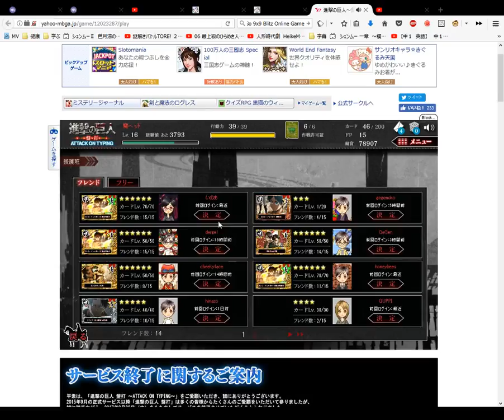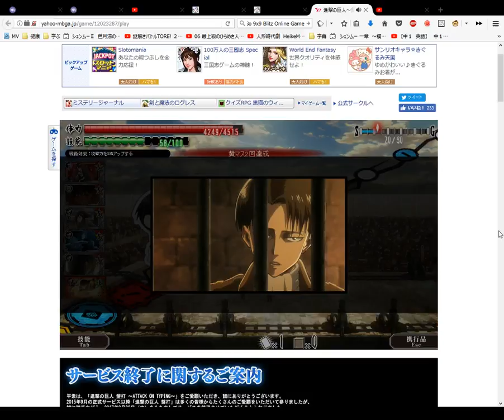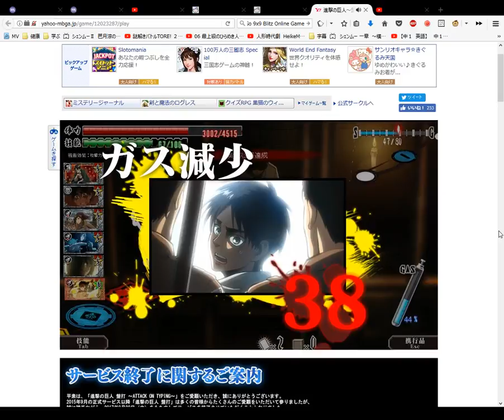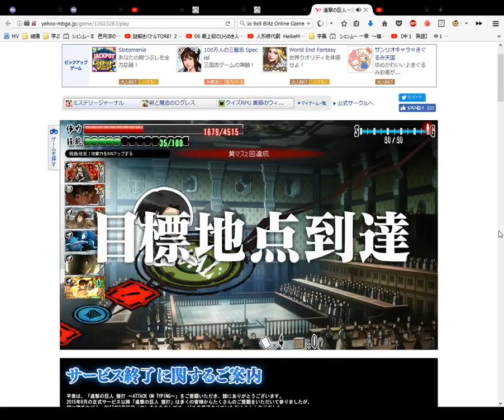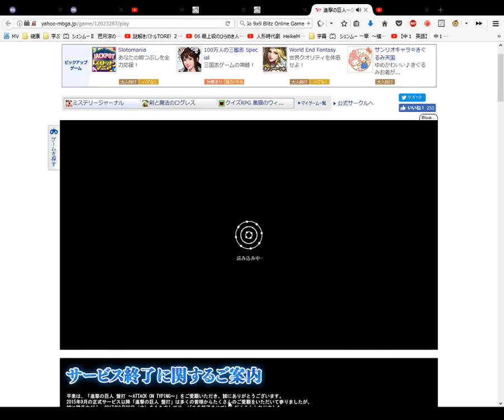#23 進撃の巨人 盤打 ATTACK ON TYPING かな入力 ストリー 第六章 【実況プレイ】